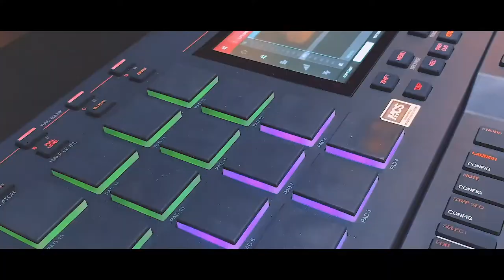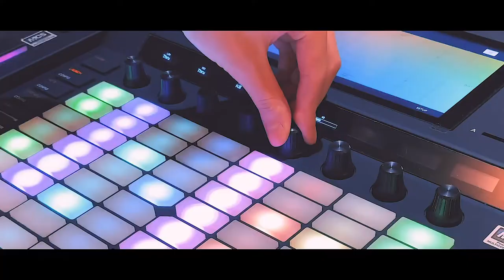bad guy - Billie Eilish (Cover by Music Loop)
-THE VIDEO (映像)
Directed ang Video by KII

-THE SONG (演奏)
Pad/Music Produce: USAGI

-THE ILLUSTARION (イラスト)

-LYRICS (歌詞)

Duh

Duh